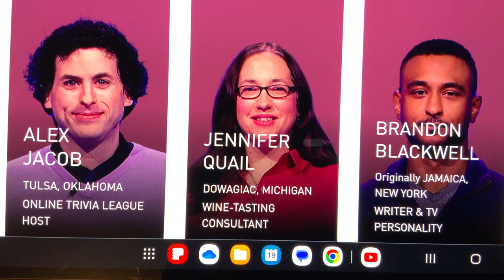GAME #6 STARTERS 2024 JEOPARDY INVITATIONAL TOURNAMENT TOMORROW WEDNESDAY MARCH 27🏆👍